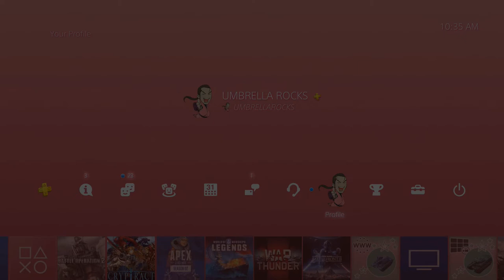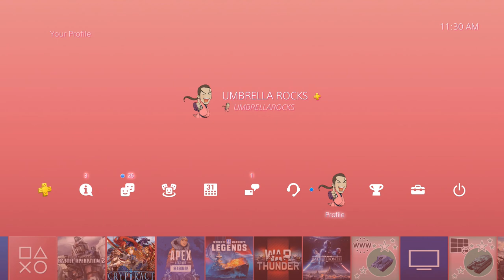Real Estate Study Stream - Property Ownership (07-29-19)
1:11:45 - Recap